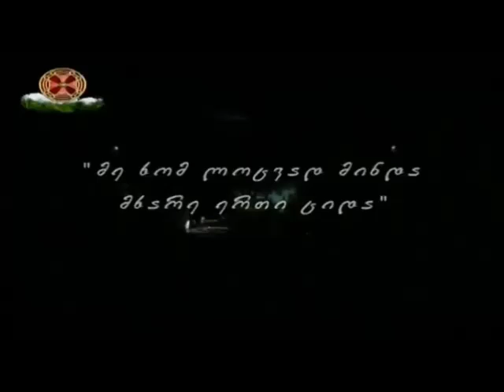პეტრე ბაგრატიონ-გრუზინსკის შემოქმედებითი საღამო